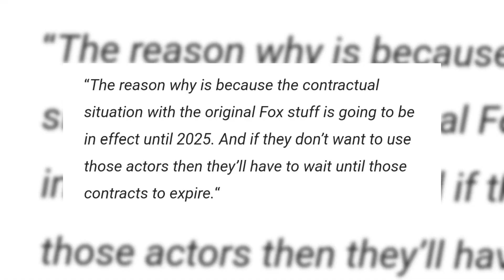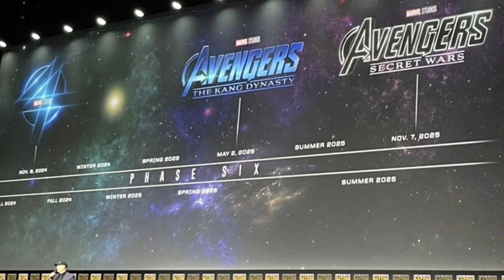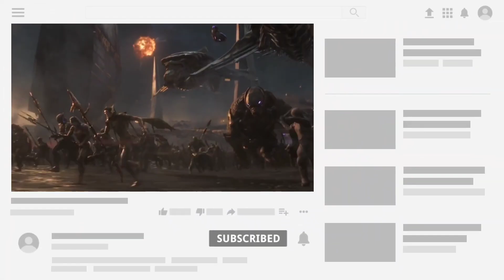No X-MEN in MCU till Secret Wars? 😢 | Super India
Hello Super Indians,
No X-MEN movie till Secret Wars?
Narration - Prashant Rao Gaykwad
Script - Kacey LøstTrash